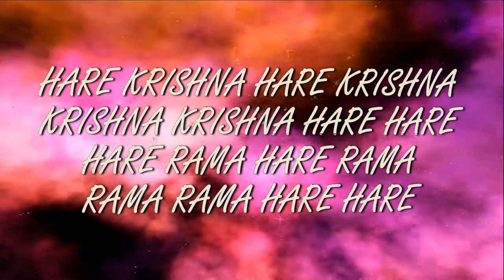29.07.2018 Maha kirtan ISKCON Dnipro Ukraine